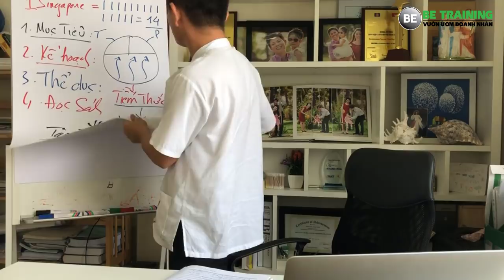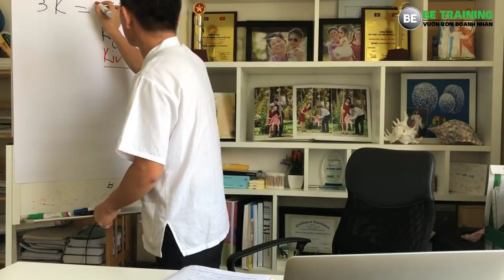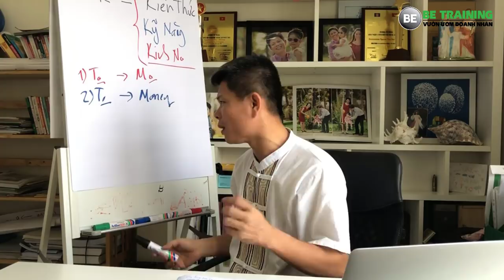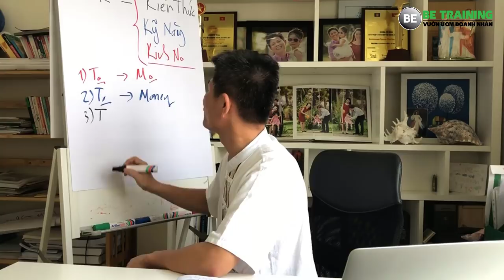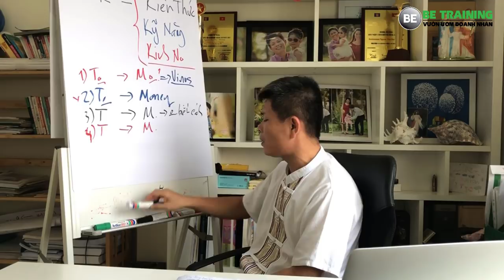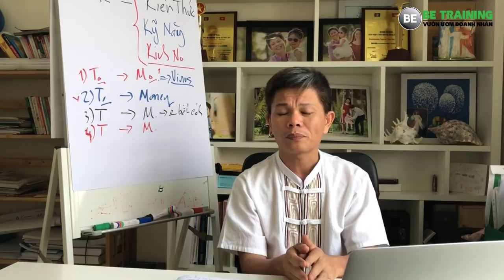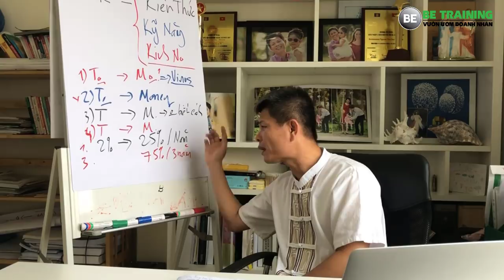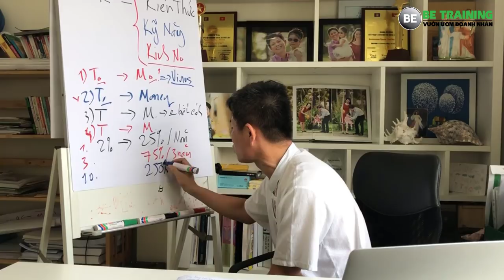Kiến thức và kỹ năng nào giúp bạn ra kinh doanh được? - Bài 196